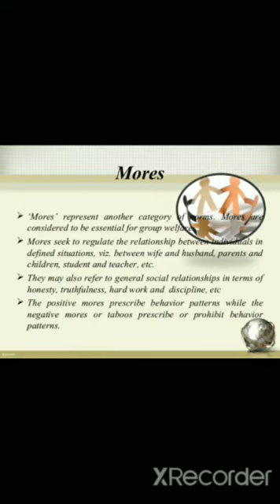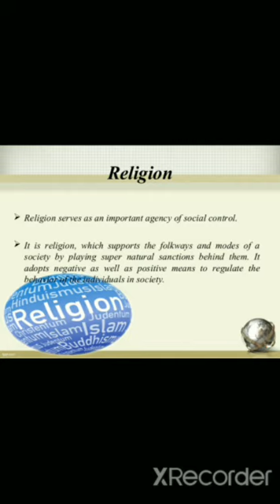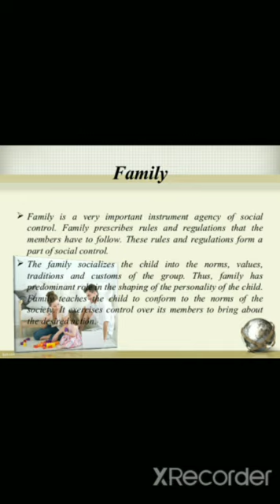class 11th. Sociology. AGENCIES OF SOCIAL CONTROL(3). JAAN NISAAR UL MURSALEEN. BHSS Unisoo